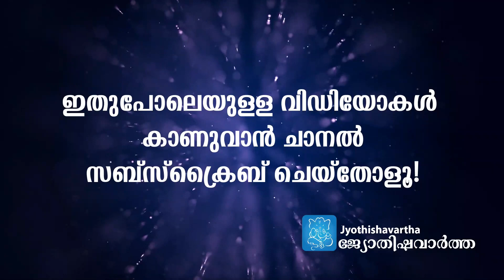വീട്ടമ്മമാര്‍ അടുക്കളയില്‍ ദിവസവും ഇങ്ങനെ ചെയ്താല്‍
The kitchen and dining room being the busiest space in most homes tends to bear the brunt of fast-paced activities all day long. Keep these rooms in an orderly manner to gain wealth and prosperity.

ഈ_ചാനല്‍_സബ്‌സ്‌ക്രൈബ്_ചെയ്ത_ശേഷം_വീഡിയോ_ഷെയര്‍_ചെയ്യൂ